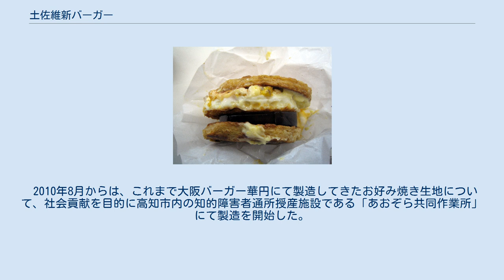土佐維新バーガー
土佐維新バーガー 土佐維新バーガー（とさいしんバーガー）は、南国サービスエリア下り線で売られているご当地バーガー。
 2009年12月11日より大河ドラマ龍馬伝の放送にあわせて南国サービスエリア下り線で発売された、1日50個限定のご当地バーガー。
発売日は岩崎弥太郎の誕生日にちなんだものである。
南国サービスエリアを運営する土佐電気鉄道と大阪に本店をおくハンバーガー店の大阪バーガー華円が共同開発。
観光客向けに1個380円で販売。
 坂本龍馬の好物だったとされる軍鶏と地鶏をかけあわせた土佐はちきん地鶏を、米茄子やこんにゃくとともにパンではなくお好み焼きの生地で挟み、ゆず風味のマヨネーズを味付けに使用した。
明治維新の立役者らにちなみ、米茄子は岩崎弥太郎の出身地である安芸市産、ゆずは中岡慎太郎の出身地北川村産のものをそれぞれ使用した。
 2010年1月13日から、大阪バーガー華円でも発売された。
当初、大阪バーガー華円での発売は2月末までの予定だったが、好評を博したため延長されることとなった。
2月18日・19日に愛媛県大阪事務所にて開催された「四国うまいもの市」でも発売された。
6月にはそごう神戸店でおこなわれた「ふるさと四国の物産展」においても発売され、この物産展では「土佐維新バーガー第2弾」も発表された。
 2010年8月からは、これまで大阪バーガー華円にて製造してきたお好み焼き生地について、社会貢献を目的に高知市内の知的障害者通所授産施設である「あおぞら共同作業所」にて製造を開始した。
これにより、土佐維新バーガーの具材すべてが高知県内で調達されることとなった。